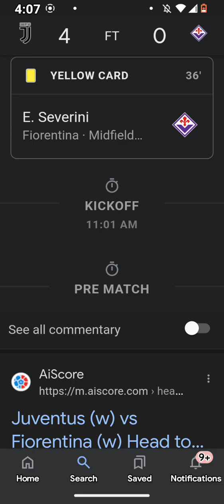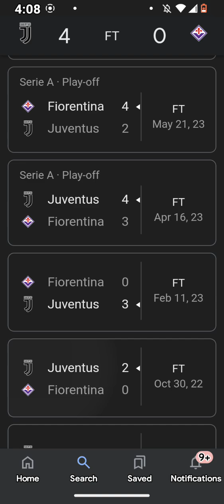Seria A Football Scores